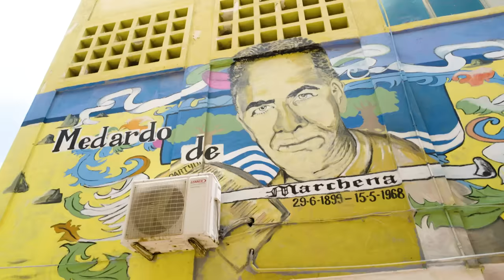Slavernij en wij - TRAILER | NOS/NTR | NPO Start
Dansen, muziek, gerechten van kaaskorstjes. Maar ook gewaagde vluchtpogingen in kano’s en gewelddadige opstanden. Tot slaaf gemaakten zijn altijd op zoek geweest naar manieren om te ontsnappen aan het systeem, zich te verzetten en hun eigen cultuur te bewaren.

Stream Slavernij en wij vanaf 28 juni op NPO Start.